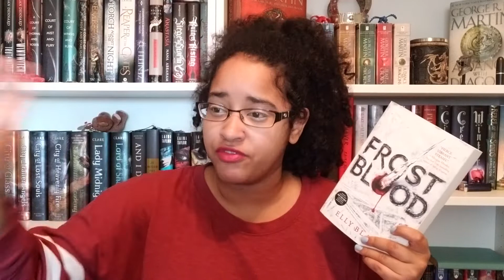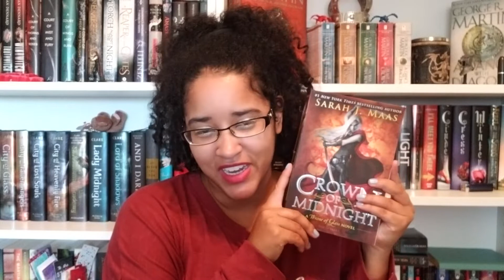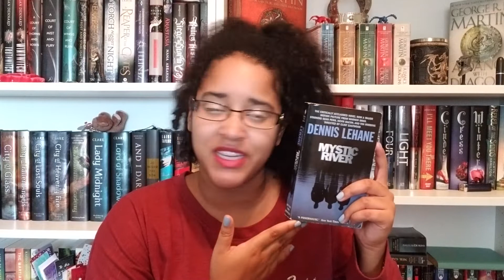August TBR!!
Hopefully I can manage to stick to this tbr list!! right after filming this video I finished reading Falling Kingdoms and it was awesome!